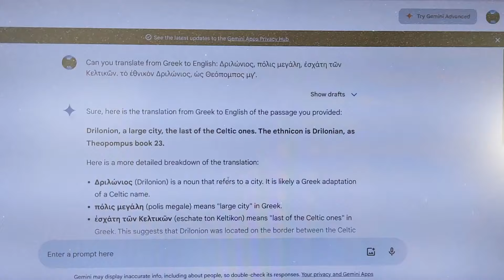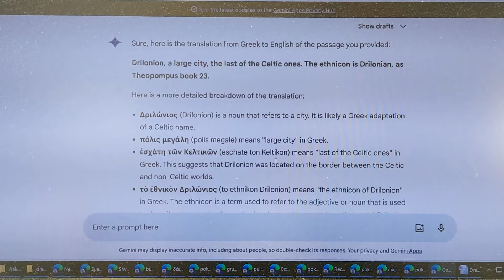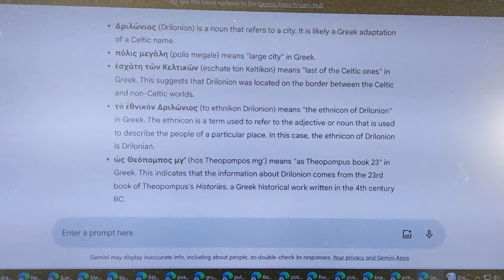Dridhet Athina gjuha Greke qenka formuar ne Mesjete koinon Drilon qenka Kelto Ilir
Koinon Drilon by Andi Zeneli
Drilonios:
Δριλώνιος, πόλις μεγάλη, ἐσχάτη τῶν Κελτικῶν. τὸ ἐθνικὸν Δριλώνιος, ὡς Θεόπομπος μγʹ.
Drilonion, a large city, the last of the Celtic ones. The ethnicon is Drilonian, as Theopompus book 23.
• Δριλώνιος (Drilonion) is a noun that refers to a city. It is likely a Greek adaptation of a Celtic name.
• πόλις μεγάλη (polis megale) means "large city" in Greek.
• ἐσχάτη τῶν Κελτικῶν (eschate ton Keltikon) means "last of the Celtic ones" in Greek. This suggests that Drilonion was located on the border between the Celtic and non-Celtic worlds.
• τὸ ἐθνικὸν Δριλώνιος (to ethnikon Drilonion) means "the ethnicon of Drilonion" in Greek. The ethnicon is a term used to refer to the adjective or noun that is used to describe the people of a particular place. In this case, the ethnicon of Drilonion is Drilonian.
• ὡς Θεόπομπος μγʹ (hos Theopompos mg') means "as Theopompus book 23" in Greek. This indicates that the information about Drilonion comes from the 23rd book of Theopompus's Histories, a Greek historical work written in the 4th century BC.